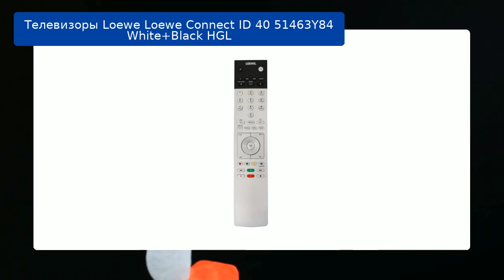Телевизоры Loewe Loewe Connect ID 40 51463Y84 White+Black HGL обзор и отзыв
Телевизоры Loewe Loewe Connect ID 40 51463Y84 White+Black HGL

Телевизоры и цифровое ТВ | Телевизоры | Техника LOEWE | Loewe